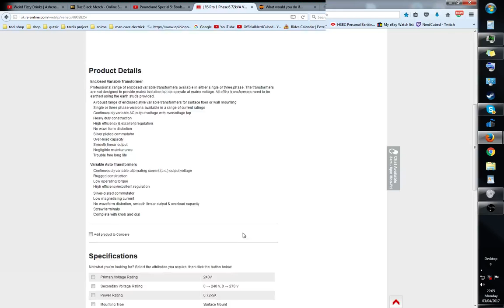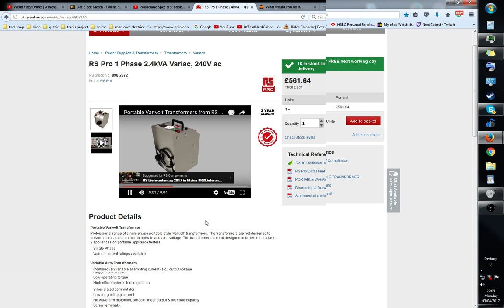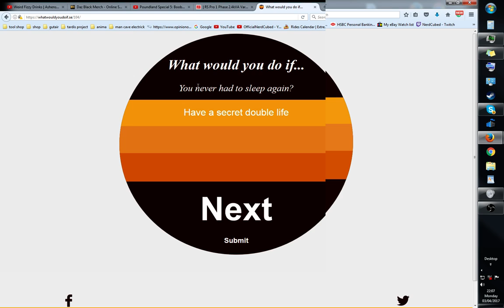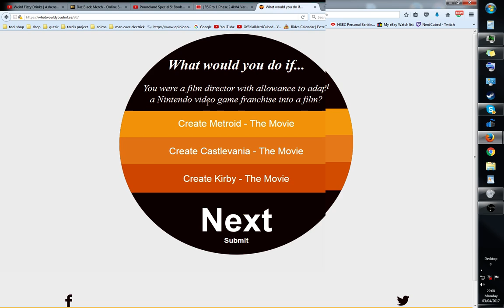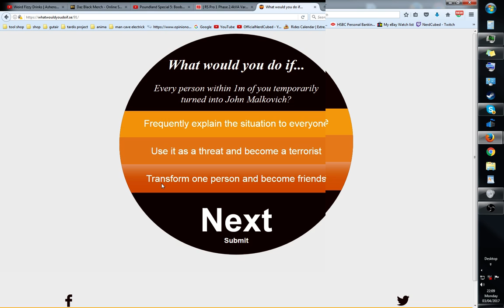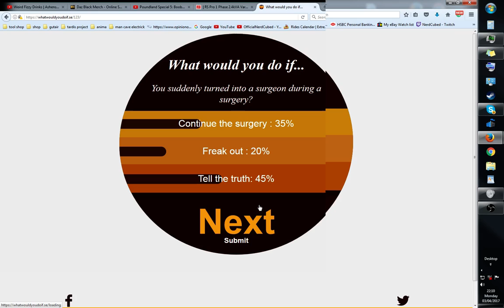31% OF THE WORLD WANT TO NUKE NORTH KOREA.......WOW | Mad Mason (Quicky)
31% of the world would like to nuke north Korea which is understandable but brutal and can cause consequences.

Anyway if you want to see more note down in comments and post on my twitter @MadMason101.

Mad Mason OUT